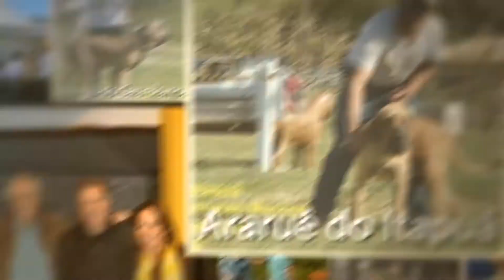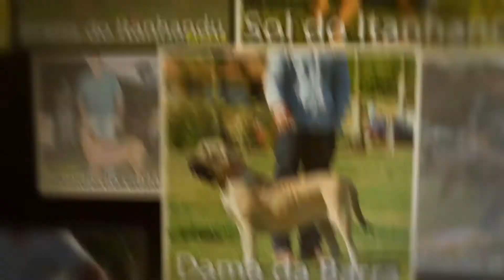Video Fotos Exposição do Fila Brasileiro 2014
1º Encontro Internacional de Criadores de Fila Brasileiro de Itanhandu - MG
96º Exposição Nacional do CAFIB
7ª Exposição do Fila Brasileiro de Itanhandu - MG